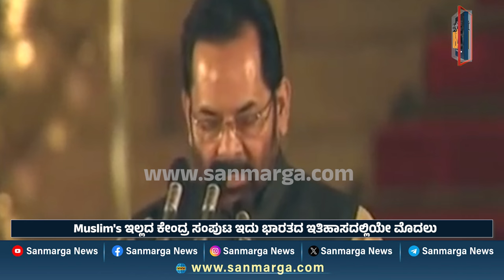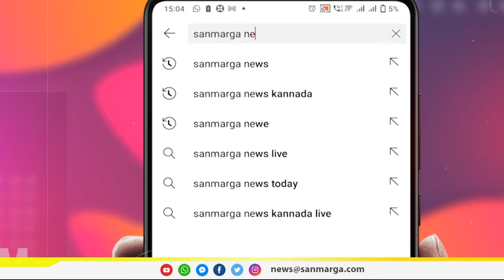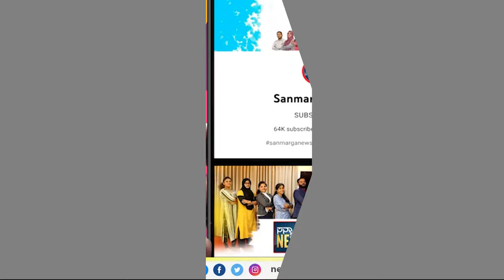Muslim's ಇಲ್ಲದ ಕೇಂದ್ರ ಸಂಪುಟ ಇದು ಭಾರತದ ಇತಿಹಾಸದಲ್ಲಿಯೇ ಮೊದಲು | SANMARGA NEWS